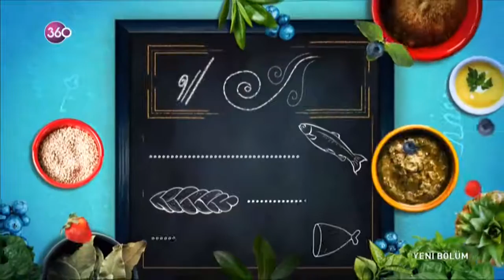Beslenme Saati 15 03 2017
Dr. Ayça Kaya, Beslenme Saati ile yeme alışkanlıklarınızı değiştirmeye geliyor. Kalorisi az, hafif, sağlıklı tarifler, hamur işi, tatlı bağımlılığından kurtulmanın ip uçları ve çok daha fazlası her çarşamba Dr. Ayça Kaya ile Beslenme Saati'nde...